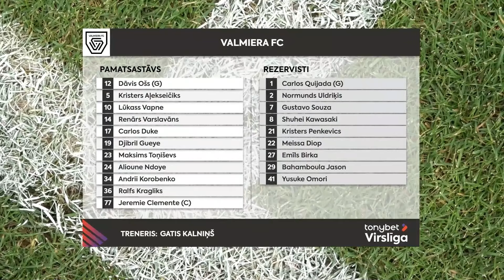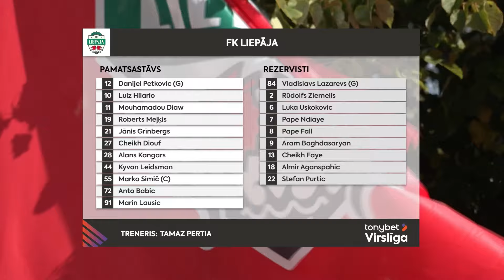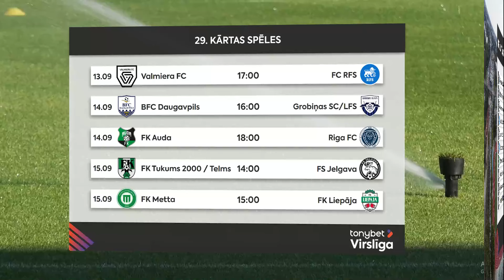Tonybet Virslīgas 28.kārtas apskats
Tonybet Virslīgas 2024. gada sezonas 28.kārtas apskats. Plašāka informācija par čempionātu un rezultātiem atrodama